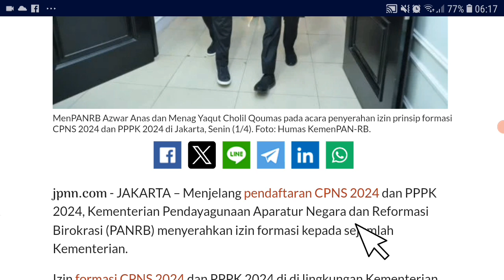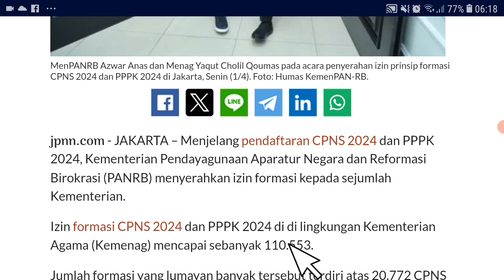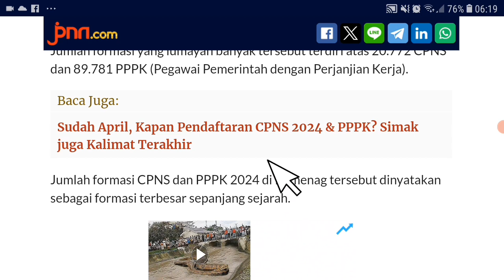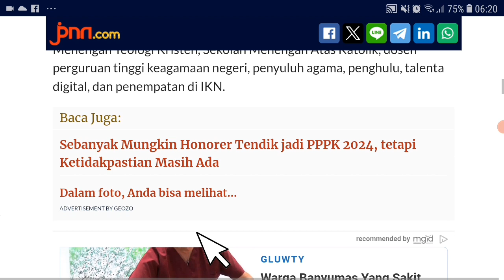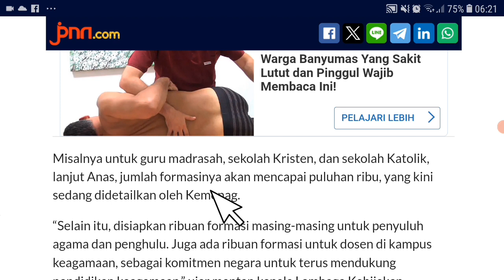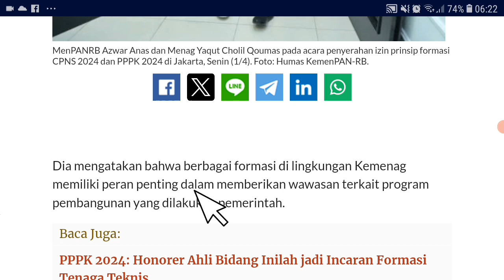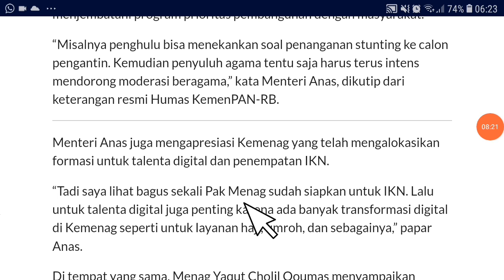🔴ISTIMEWA..! HONORER INSTANSI INI GEMBIRA JALAN MULUS JADI ASN